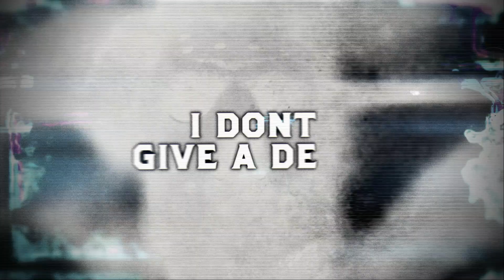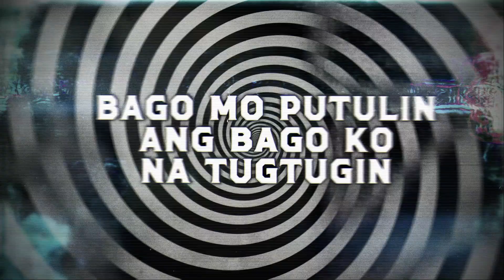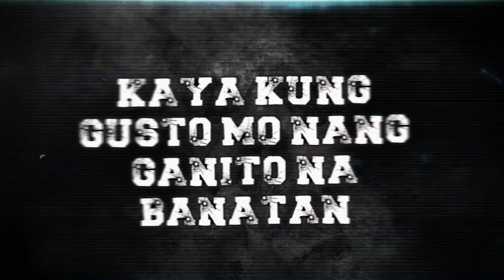Flow By Bastee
Inspired by: 6T & Immuko

Beat By: Hibo of Sundalo ni Asin | Sundalo ng Dongalo